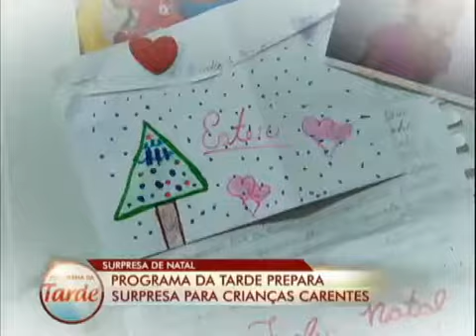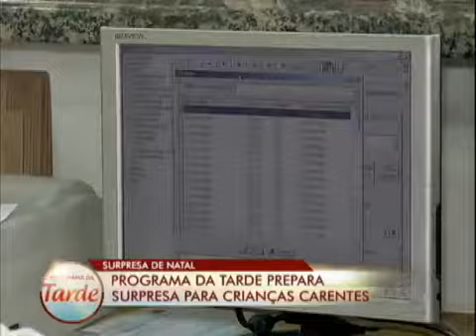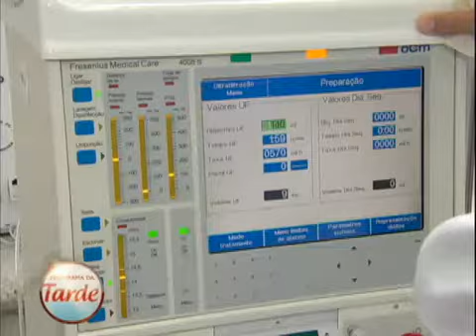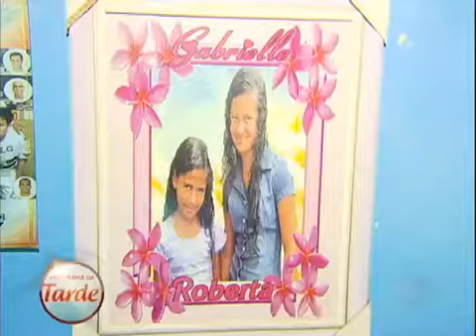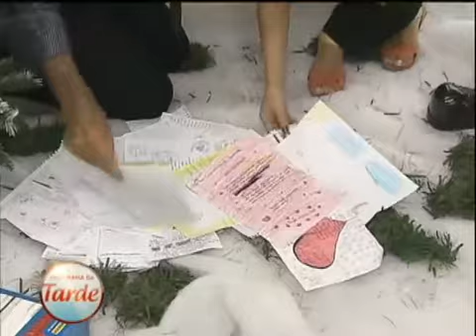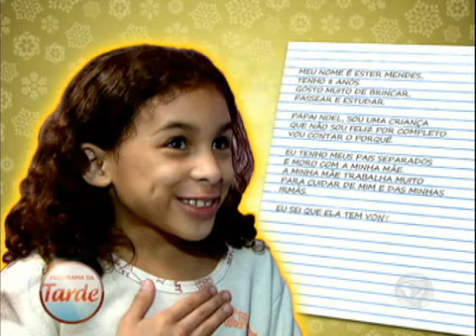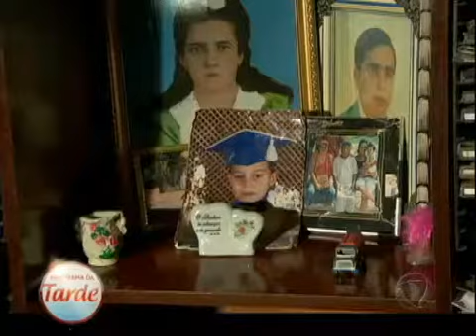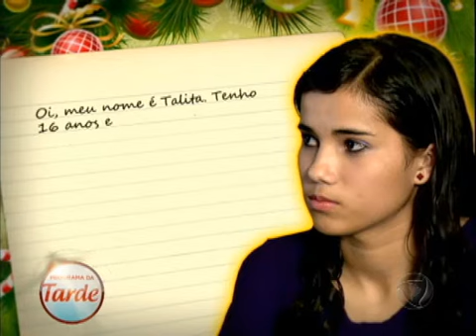Lojas Torra Torra - Programa da Tarde (21/12/2012)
Fique por dentro das novidades:
• Deixa a sua curtida👍
• Comente o que você amou no vídeo 📝